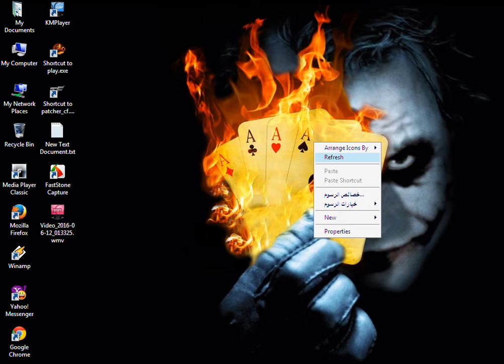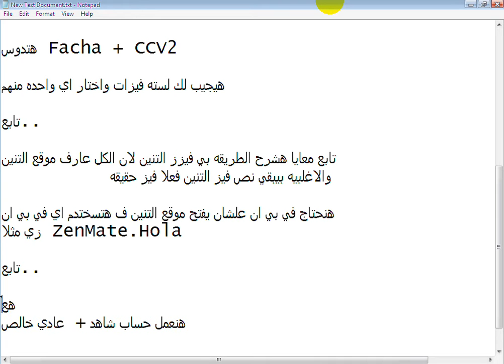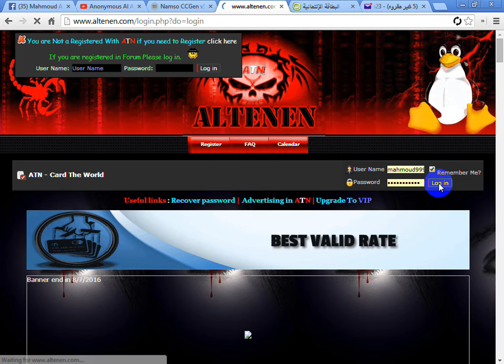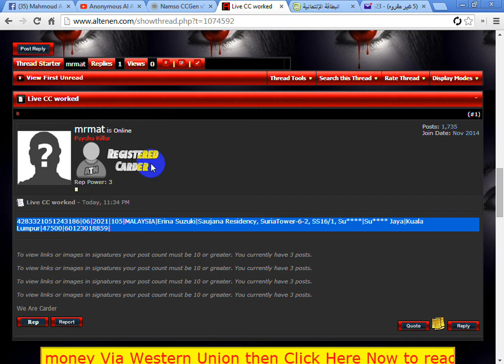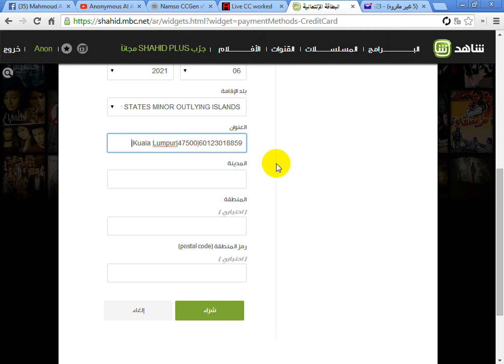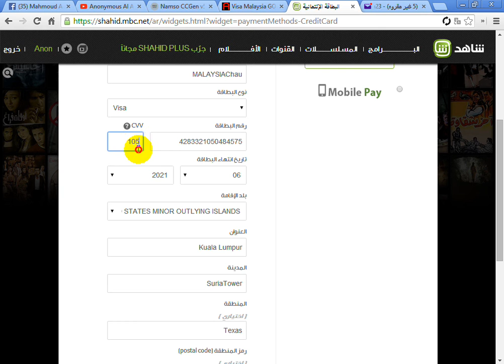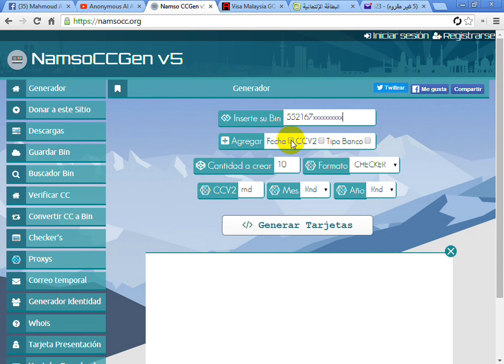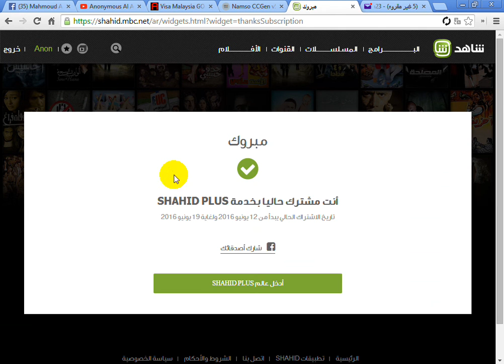كيفيه عمل حساب شاهد بلص مدفوع 5$ مجانا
الكود :552167xxxxxxxxxx
تقدر تستخدم الحساب في انك تتفرج علي جميع مسلسلات رمضان بجوده HD
+في مسلسلات بتنزل بلص للحسابات المدفوعه فقط
وهتلاقي عليه اي مسلسل انته عايزوو